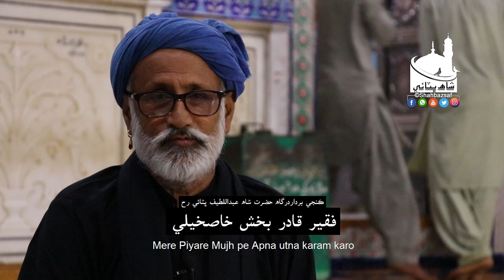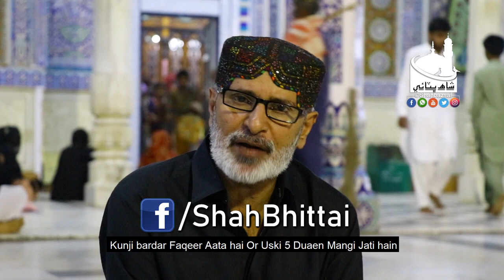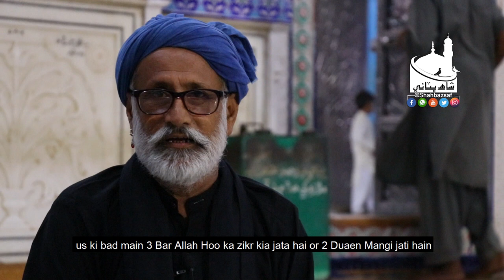Hazrat Shah Abdul Latif Bhittai Documentary | Episode 02 | Rasoomat e Lateefi | حلقي واري رسم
درگاھ حضرت شاھ عبداللطيف ڀٽائي رح تي ادا ڪيون ويندڙ رسمن تي قسط وار سلسلو (رسوماتِ لطيفي) جي 2 قسط جنهن ۾ اسان (حلقي واري رسم)  جي باري ۾ ڪجھ معلومات اوهان دوستن جي خدمت ۾ پيش ڪري رهيا آهيون..

هي رسم درگاه شريف تي روزانا مغرب جي نماز کان بعد ۾ ادا ڪئي ويندي آهي جنهن ۾ درگاه جي ڪنجي پردار جي سرواڻي ۾ درگاھ جا فقير سرڪار ڀٽائي جي صحن ۾ گڏ ٿي ذڪر ڪندا آهن ۽ دعائون گهريون وينديون آهن ۽ بعد ۾ ونڊ تقسيم ڪيو ويندو آهي...

Appearance's:
Syed Waqar Hussain Shah Latifi (Sujada Nasheen Dargah Shah Bhittai ra)
Faqeer Qadir Bux Khaskheli (Kunji Bardar Dargah Shah Bhittai ra)
Syed Juman Shah Latifi (Scholar Shah Jo Raag )
Faqeer Khan Mohd Chandio (Scholar Shah Jo Raag)
Prof: Bisharat Ali Lanjwani (Scholar Shah Jo Raag & Prof at Sindh University)